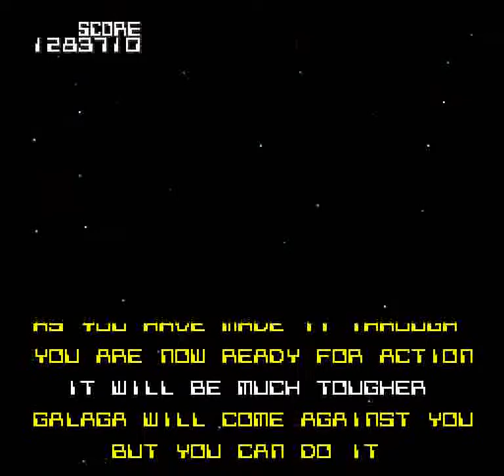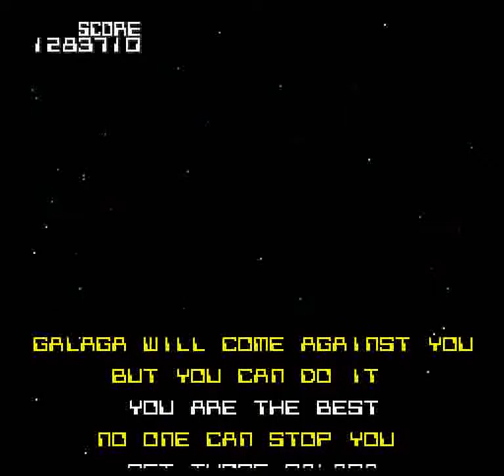Galaga '90 (PCE) (Tai Sang Version) - Difficult Mode